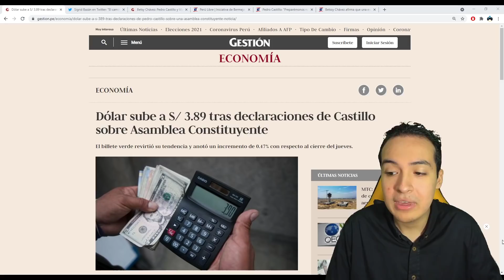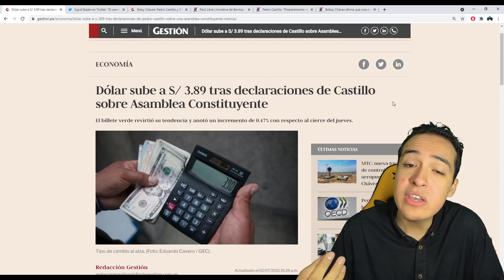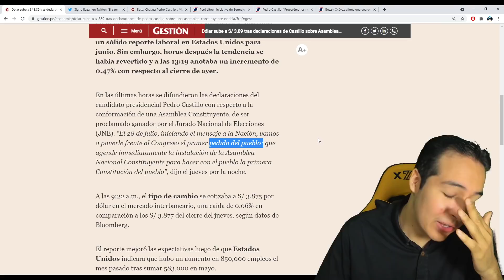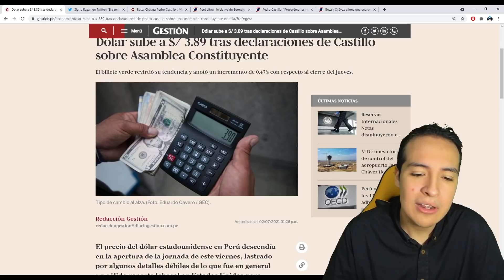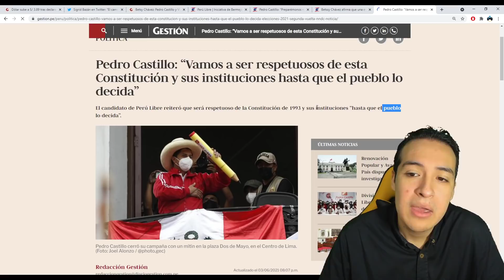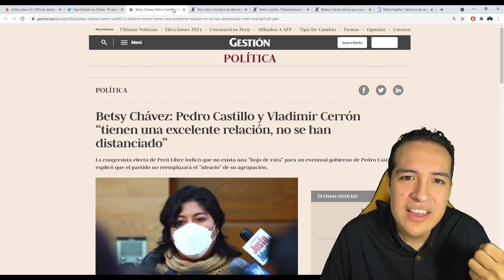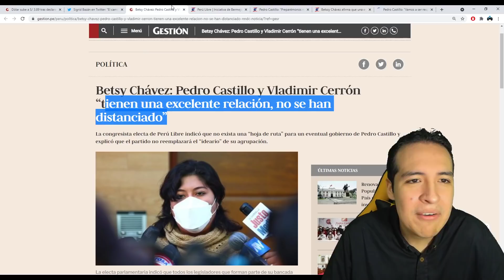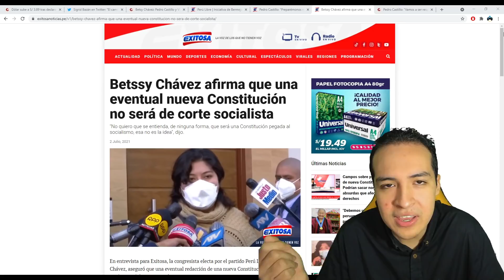¡OFICIAL! PEDRO CASTILLO DA GOLPE DE ESTADO CONSTITUCIONAL Y LOS RICOS ESCAPAN DEL PAÍS